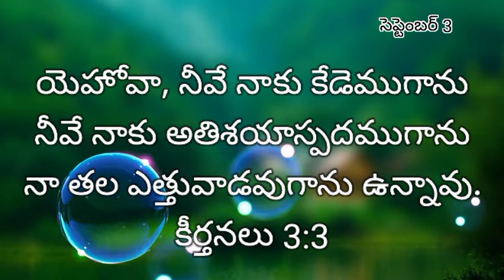3rd September 21_Pas. Ashirvadam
SHALOM CHURCH, CHAGALAMARRI, KURNOOL DISTRICT. A.P